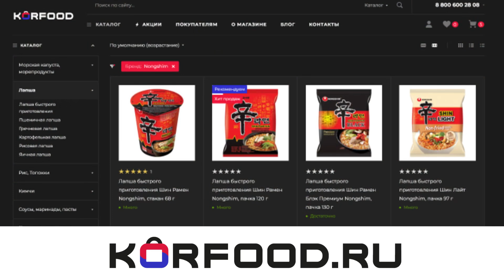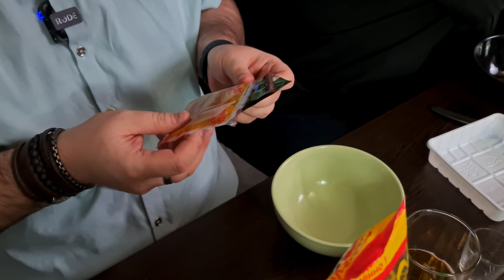Подкаст: Пробуем корейскую еду и пьём Соджу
Промо код на 10%: FDYOU

Подкаст о корейской кухни - дегустируем корейскую еду и алкоголь.
В последние годы в крупных городах России – в первую очередь в Москве – растёт интерес к корейской кулинарии. Мы решили попробовать острую лапшу, токпокки, чипсы и другие снеки, и закуски, а так же газированные напитки Милкис и конечно же корейское пиво, и корейскую водку Соджу.

Посмотрев подкаст вы можете устроить вечеринку в корейском стиле, купив корейские продукты, это может быть познавательно и весело! :)

В ролике мы протестировали:
00:02:07 - Лапша быстрого приготовления Шин Рэд Супер острая Nongshim
01:56:18 - Лапша быстрого приготовления Hot Chicken со вкусом курицы, Samyang
00:39:23 - Лапша быстрого приготовления острая Naruto Yile Noodles
00:41:31 - Майонез Ottogi
00:20:44 - Соус острый Hot Chicken со вкусом курицы Булдак Samyang
01:06:17 - Острая перцовая паста Янгнем Чожанг Woomtree
00:55:05 - Капуста кимчи слабоострая Koyori
00:55:35 - Редька маринованная Pickled radish Wang
00:24:40 - Тунец консервированный с майонезом Dongwon
01:03:46 - Паштет из тунца Dongwon
01:21:33 - Тунец консервированный в масле с овощами Dongwon
01:24:20 - Рисовые клёцки токпокки с соусом терияки и чесноком Yopokki
01:24:21 - Рисовые клёцки токпокки чачжан Yopokki
01:24:22 - Рисовые клёцки токпокки в сливочно-луковом соусе Yopokki
01:11:58 - Чипсы креветочные острые Nongshim
01:19:38 - Чипсы с кальмаром Nongshim
01:47:32 - Чипсы со вкусом меда и семенами черного кунжута Shinzzang Crown
01:52:10 - Чипсы со вкусом банана Nongshim
00:23:10 - Чипсы луковые кольца Nongshim
00:46:57 - Чипсы из морской капусты Sibuki Кимчи
02:20:52 - Чипсы из морской капусты Sibuki Карри
02:15:24 - Арахис жареный со вкусом Том Ям Koh-kae
02:30:33 - Напиток газированный лимон Sparkling OKF
02:28:29 - Напиток газированный дыня Sparkling OKF
02:02:31 - Напиток газированный Милкис со вкусом банана Lotte
02:18:05 - Напиток газированный Милкис со вкусом манго Lotte
02:20:59 - Напиток газированный Милкис со вкусом винограда Lotte
02:12:28 - Напиток газированный Милкис оригинальный Lotte
02:02:57 - Напиток газированный Милкис со вкусом клубники Lotte